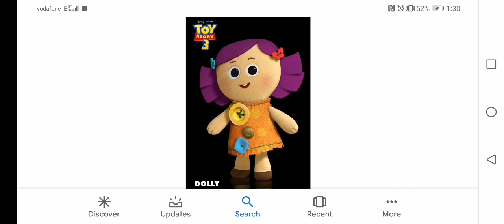What do you think about this Character #348